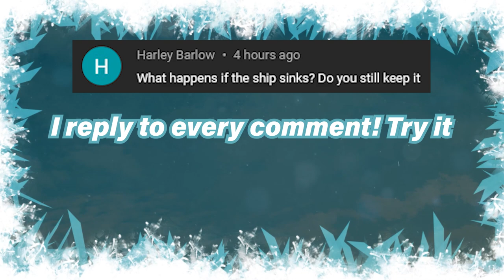How to Stack Fortress Loot for Easy Gold ► Sea of Thieves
This is a gameplay video where I stack fortress gold & loot while using Reaper's Bones emissary to make easy gold!